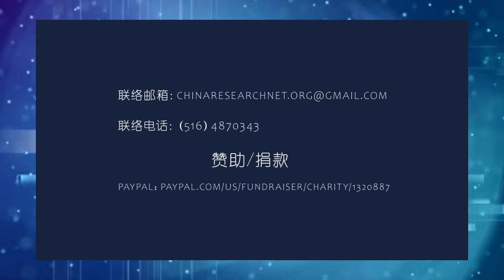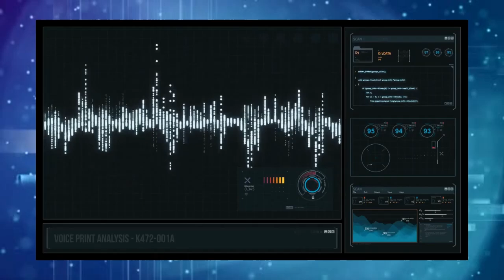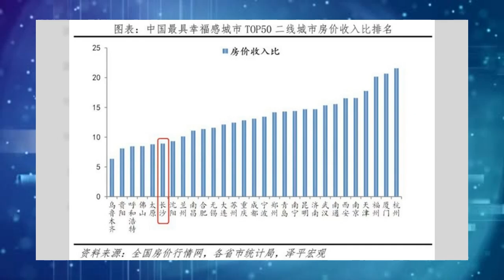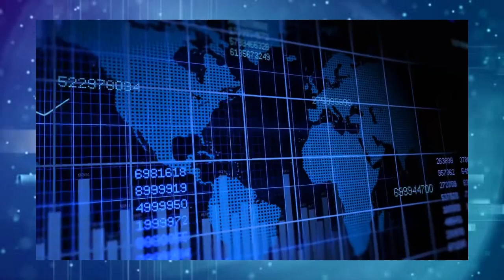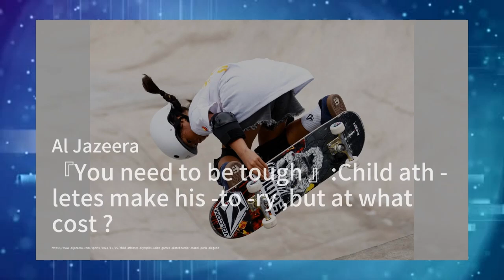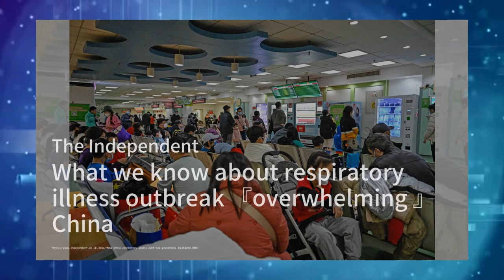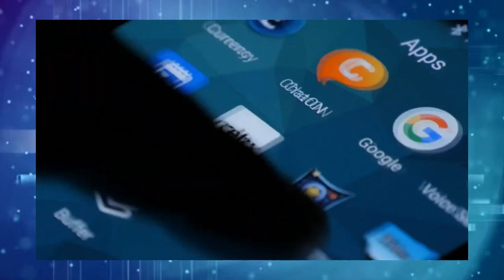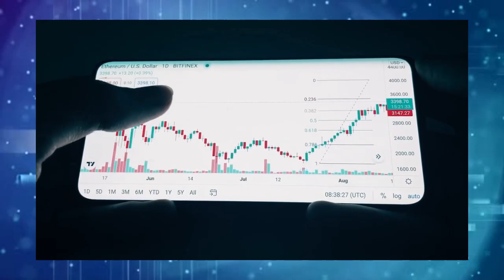明镜电视合集（20231126）